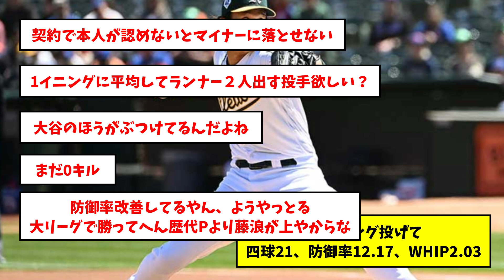【悲報】藤浪晋太郎さんの成績、地味にヤバいwwwwww【なんJ反応】